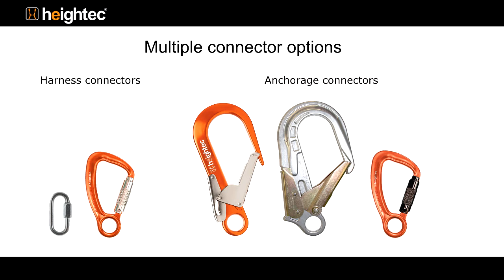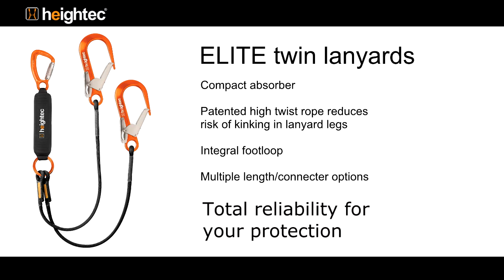ELITE Lanyard - heightec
Twin energy absorbing fall arrest lanyards with scaffold hooks for continuous attachment.